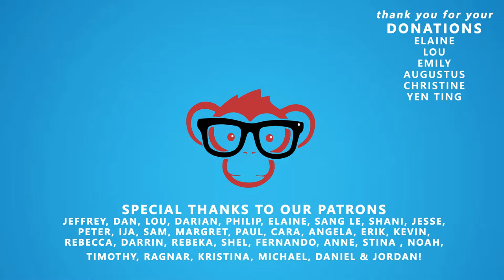#82 - Regret, Awareness & Voting